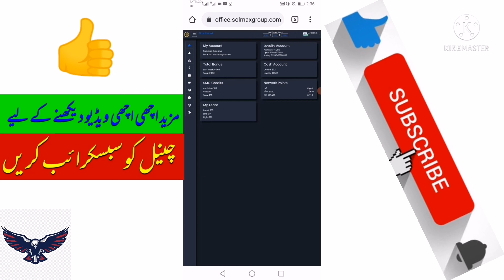Solmax group i200 New update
SOLMAX IGNITER200 BUSINESS OPPORTUNITY (Part 2)*
*SMG Loyalty Point*

The most significant difference between igniter100 and igniter200 is that igniter100 involves the acquisition of equity shares while igniter200 involves the acquisition of Loyalty points. The igniter100 program had options of either opening or locking up the purchased package. Open package implied that an investor will receive 1% or 2% promotional i100 on his/her package for 200 days or 100 days respectively. Locked package implied that an investor would receive 200% promotional i100 on his/her package but will not be able to trade these shares until after 12 months.

Loyalty Points
On purchasing a package, investors are instantly credited with Loyalty Points. The amount of loyalty points credited to an investor is proportional to the package he/she has bought. The current price of the i200 loyalty point is 100th of 1 USD i.e. 1 cent. Investors that already key into this business opportunity have enjoyed 175% on the various packages they bought.

Here is what both old and new investors have enjoyed since the inception of igniter200.

$25 package: 25/0.01 = 2500, 2500 × 175% = 4375 loyalty points

$50 package: 50/0.01 = 5000, 5000 × 175% = 8750 loyalty points

$100 package: 100/0.01 = 10000, 10000 × 175% = 17500 loyalty points

$250 package: 250/0.01 = 25000, 25000 × 175% = 43750 loyalty points

$500 package: 500/0.01 = 50000, 50000 × 175% = 87500 loyalty points

$1000 package: 1000/0.01 = 100000, 100000 × 175% = 175000 loyalty points

$2500 package: 2500/0.01 = 250000, 250000 × 175% = 437,500 loyalty points

$5000 package: 5000/0.01 = 500000, 500000 × 175% = 875,000 loyalty points

Why are loyalty points important?
 The Loyalty Points that are acquired from i200 packages will be converted into SMG Loyalty Tokens. The value of an investor's SMG token will be proportional to the total loyalty points he/she has acquired. The SMG loyalty token like other crypto tokens will grow in valuation as the scale of community involvement increases. The SMG community is fast-growing and is spread across over 120 countries globally.

Pause for a minute…

Visualize an investor that has amassed a total of 1,000,000 loyalty tokens, and within 2 years, the price of the loyalty token goes up to $2. This investor will become $2,000,000 richer. If such an investment was made before or on the day this post was created, he/she would have spent under $5,715 on this investment.

Please know that the offer of getting 175% on every package purchased is for a limited time and prospective investors are advised to joining ASAP.

Academia Pursuit

The great thing about this business is that it is not only about making money but also about learning. With over 300+ online courses in more than 30 languages, the business is not only profit-driven but also aims to educate investors on the 4th Industrial revolution through related subjects. Besides getting loyalty points, investors also get SMG credits which can be used to buy a course from Igniter Academy. Each package has an assigned SMG credit attached to it.

Ranking Bonus
Investors in the business who groom and grow their networks are awarded by the company and receive rewards of Amazon tablets, Apple Smart Watch, MAC Air Laptop, Rolex watch, Mercedes Benz, Maserati, Bentley Continental, Rose Royce as they climb the leadership ladder. Investors also qualify for Cruise trips as their network grows.

What a wonderful way to generate passive income. Join the Solmax community today and be a part of this lucrative business.